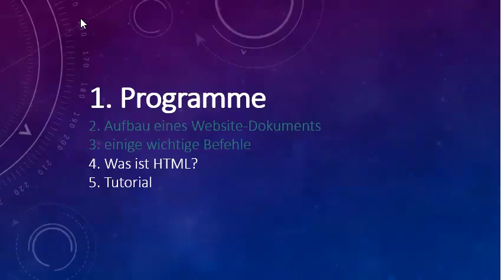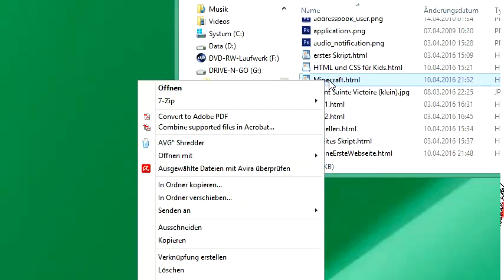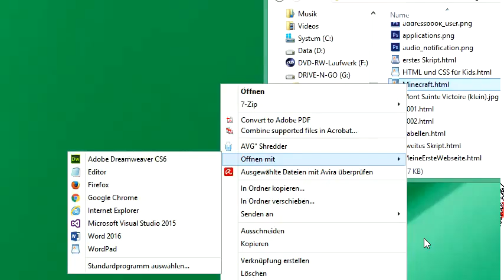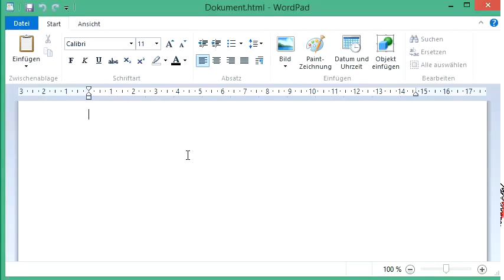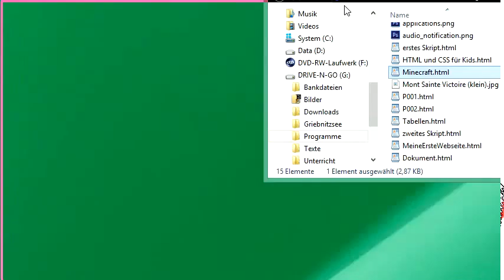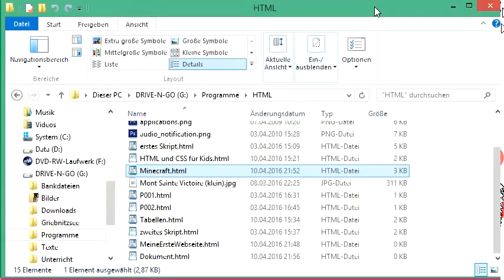002 HTML und CSS: mit WordPad und einem Browser programmieren